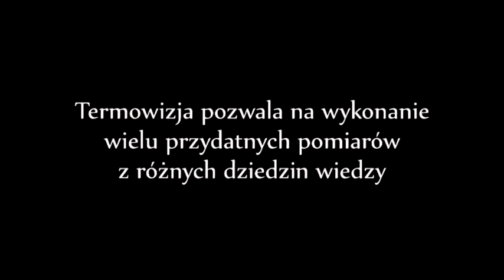DBPiE'15 - warsztaty z kamerą termowizyjną - zaproszenie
Zapraszamy na warsztaty w ramach Dnia Budownictwa Pasywnego i Energooszczędnego 2015 na Politechnice Poznańskiej (DBPiE'15) - czwartek 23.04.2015

Koło Naukowe Inżynierii Środowiska Politechniki Poznańskiej i Centrum Budownictwa Pasywnego Politechniki Poznańskiej